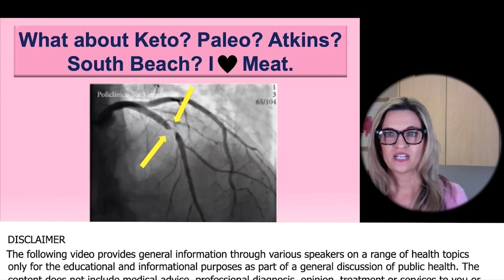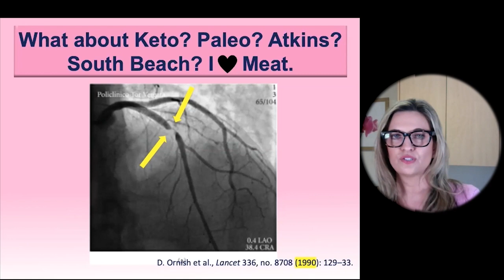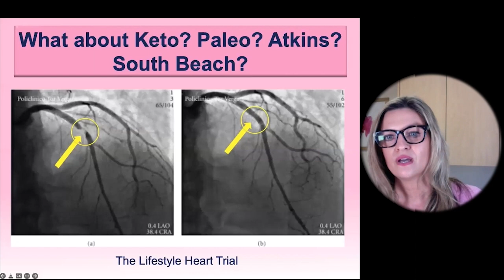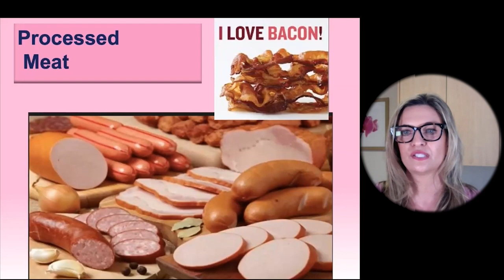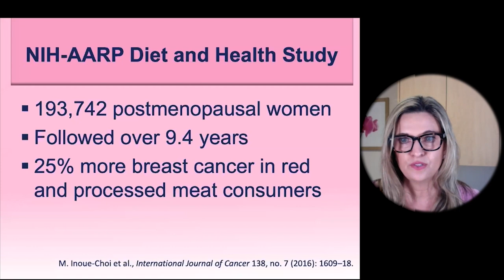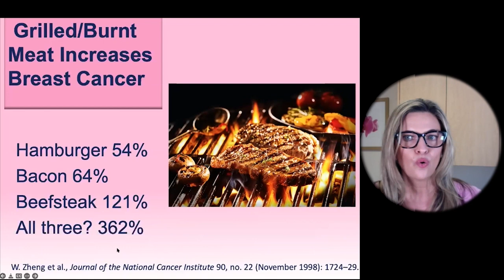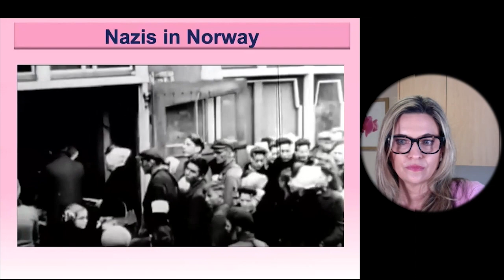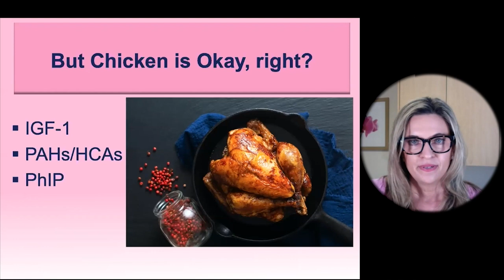The Study That Found 25% More Breast Cancer In Red And Processed Meat Consumers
Kristi Funk, MD is a board-certified breast cancer surgeon & physician, international keynote speaker, women’s health advocate and author of; Breasts: The Owner's Manual: Every Woman's Guide to Reducing Cancer Risk, Making Treatment Choices, and Optimizing Outcomes

In this national bestseller! Breast cancer surgeon Dr. Kristi Funk offers a comprehensive and encouraging approach to breast care and breast cancer. Empowered with facts and strategies to understand your breasts, reduce your cancer risk, and open your eyes to interventions and treatments.

Most women don’t want to hear about breast cancer unless they have it and need to make some decisions, but these days news about breast cancer—the number one killer of women ages twenty to fifty-nine—is everywhere. Chances are you know someone who has had it. But did you know that choices you make every day bring you closer to breast cancer—or move you farther away?
This book will help you:

• Learn the breast-health basics that every woman should know
• Reduce your cancer risk and recurrence risk based on food choices and healthy lifestyle changes backed by rigorous scientific research
• Understand the controllable and uncontrollable risk factors for breast cancer
• Outline your medical choices if you're at elevated risk for or are already navigating life with breast cancer

Dr. Funk practices as a surgical breast specialist at the Pink Lotus Breast Center in Los Angeles, where she excels as an expert in minimally invasive diagnostic and treatment methods for all types of breast disease. She has helped thousands of women through breast cancer treatment, including well-known celebrities, like Angelina Jolie and Sheryl Crow, who have turned to her for her surgical expertise.

After graduating with distinction in Psychology from Stanford University, Dr. Funk received her medical degree from the UC Davis, School of Medicine. She then completed her 5-year general surgery residency in Seattle, followed by a surgical breast fellowship at Cedars-Sinai Medical Center in Los Angeles, where she then thrived as a surgeon and Director of their breast center for another 7 years.

In 2009, Dr. Funk opened the Pink Lotus Breast Center in Beverly Hills, which at the time became the first breast cancer center of its kind, fusing state-of-the art screening, genetic testing, diagnosis and surgical treatment with preventive strategies and holistic, compassionate care – all under one roof.

A sought after presenter and TV personality, Dr. Funk is the go-to breast health expert for Good Morning America and The Doctors and several other programs. She has appeared on The View, Today, Dr. Oz, CNN, Rachael Ray, Extra, Access Hollywood and in countless other TV programs, news articles, magazines and online blogs. Dr. Funk has been a Fellow of the American College of Surgeons since 1999 and a member of the American Society of Breast Surgeons since 2002.
Dr. Funk resides in Santa Monica, CA with her husband and triplet sons.

You can follow or connect with Dr. Funk